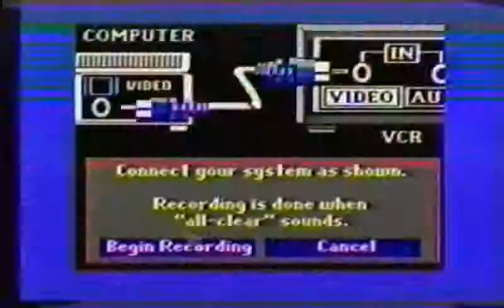Zac and Cait Christmas 1992